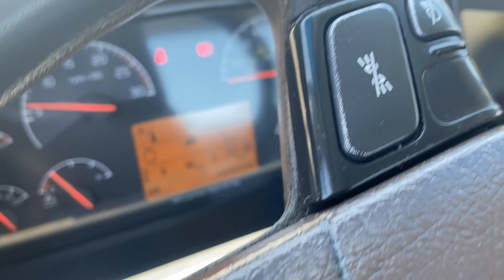2014 Volvo VNL64T300 For Sale With 12-Speed Automatic Transmission I CharterTrucks.com - U12097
Sorry, this unit has sold.